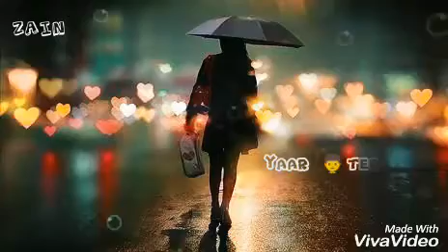Tum se Door Rehna whatsapp status